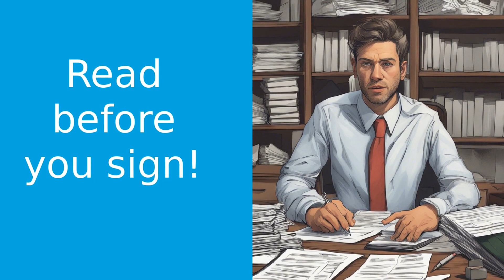Ontario Insurance Fraud Prevention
Welcome to Ontario Insurance Tips! In this video, we'll be discussing the serious issue of insurance fraud in Ontario and how you can protect yourself from falling victim to scams. Insurance fraud comes in various forms, from staged accidents to inflated home insurance claims, and it affects us all by increasing premiums and denying coverage to innocent people. But fear not, there are steps you can take to avoid becoming a victim. Firstly, be cautious of unsolicited contact and always research the company before making any deals. Secondly, never sign any documents without thoroughly reading them and seeking professional advice if needed. Lastly, report any suspicious activity to the police and your insurance company immediately. Remember, knowledge is power, so the more you know about insurance fraud, the better equipped you'll be to protect yourself. Stay informed, stay safe, and let's save money together!